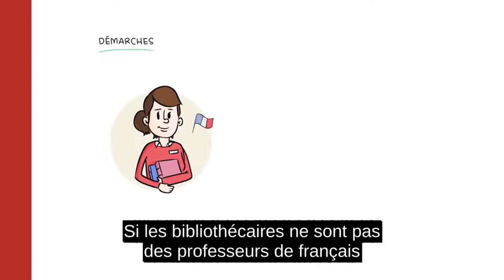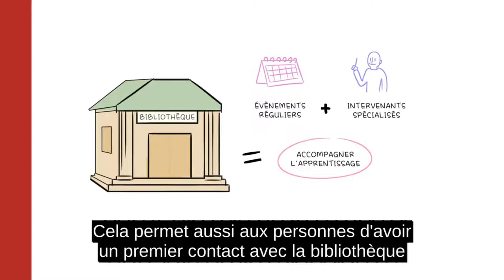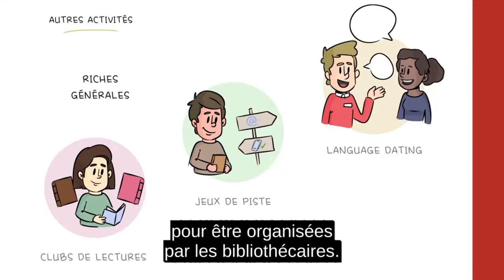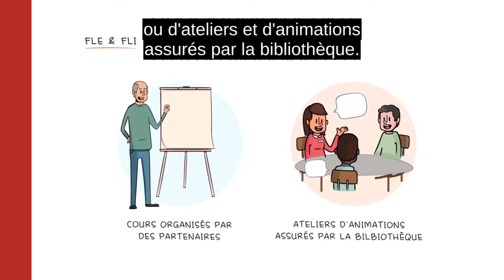9. Apprendre autrement dans les bibliothèques ; BSF Campus [ST FR]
Le collectif Alirebleco s’est donné pour mission de rendre le savoir accessible au plus grand nombre.

Nous avons décidé de rendre accessibles toutes les vidéos du parcours de formation "Accueillir les personnes en migration dans les bibliothèques" de l'association Bibliothèques sans Frontières.

Le poids de cette vidéo a été réduit afin d'économiser l’énergie nécessaire pour la diffuser, et donc les émissions de gaz à effet de serre qui y sont liées. Voici un court guide du Shift Project permettant de réduire fortement le poids des vidéos

Cette vidéo appartient au parcours de formation "Accueillir les personnes en migration dans les bibliothèques".